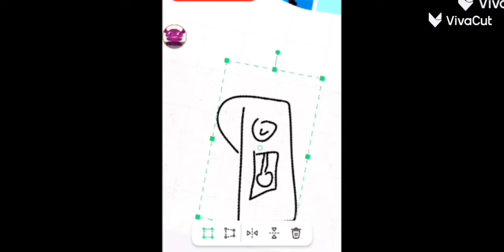hickory dickory dock add round 47